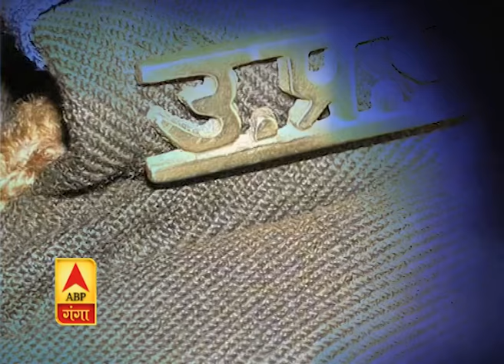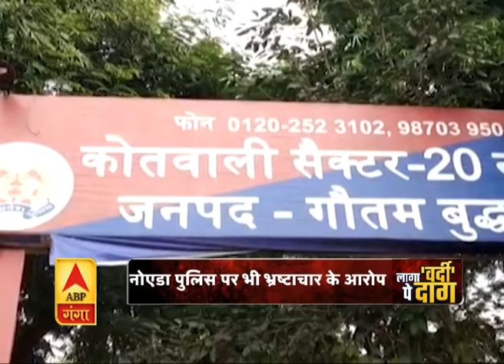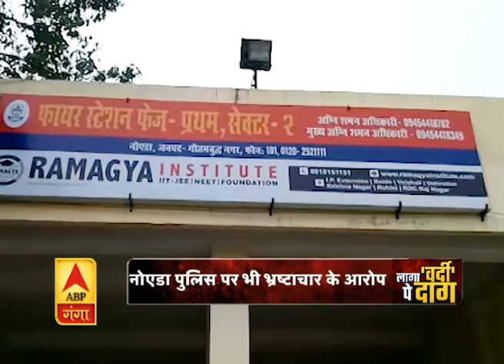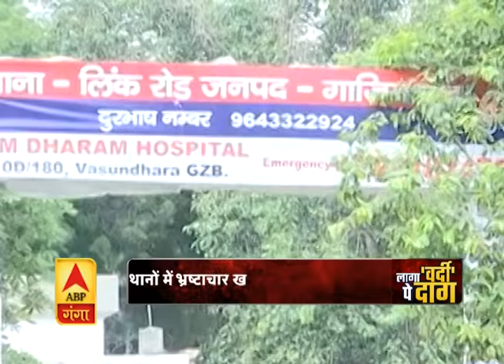लागा वर्दी पे दाग: गाजियाबाद में पुलिसवालों ने किया लाखों रुपये का गबन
पूरे यूपी में गाजियाबाद के लिंक रोड इंस्पेक्टर लक्ष्मी चौहान के चर्चे हैं, थाना प्रभारी लक्ष्मी चौहान ने अपने 7 साथी पुलिसकर्मियों के साथ मिलकर कर 70 लाख रुपये की रकम का गबन किया है। यही नहीं राज्य में कई ऐसे मामले सामने आए हैं जब वर्दी ने यूपी पुलिस को शर्मशार कर दिया।